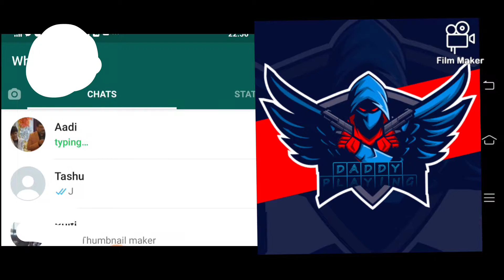July 10, 2021